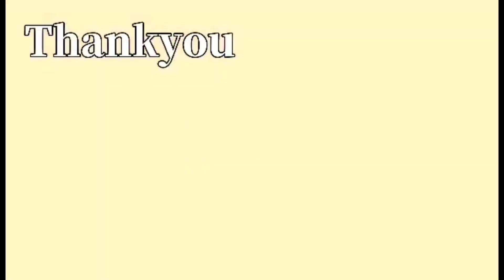We surprised our mother for her 77th birthday and mom was cried!|Nanaygen